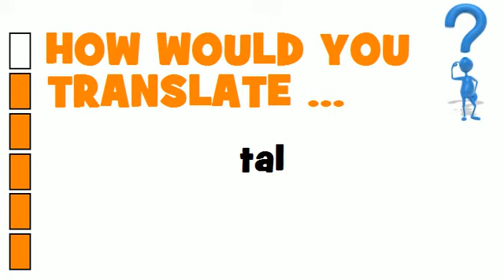SWEDISH TRANSLATION QUIZ = tal